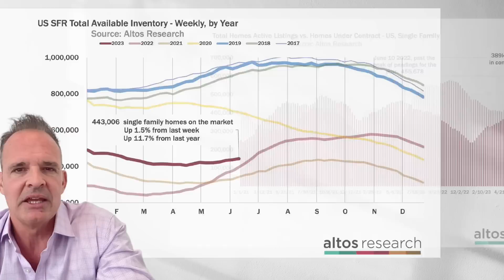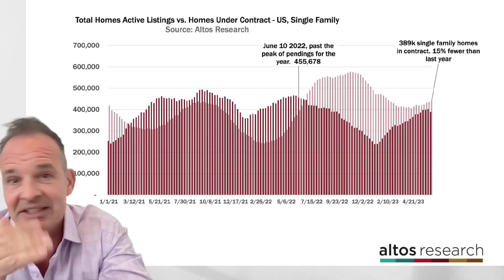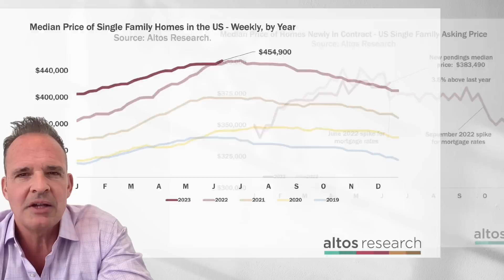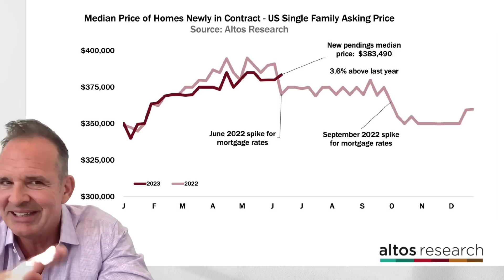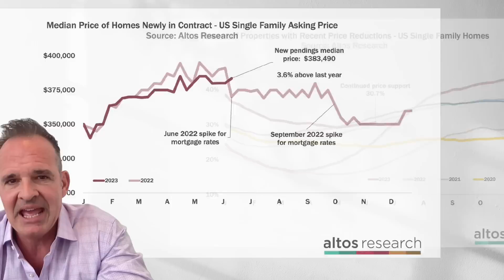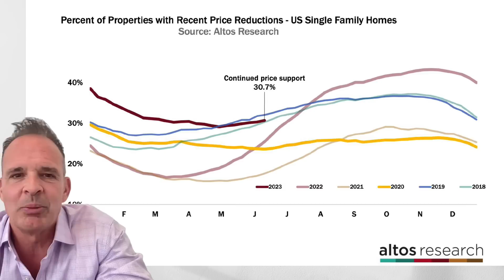Home sales have slowed, but home prices are holding up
A true data geek, Mike founded Altos Research in 2006 to bring data and insight on the U.S. housing market to those who need it most. Altos provides national and local real estate data to financial institutions, real estate professionals, and investors across the country, and the company is now part of HW Media, publisher of HousingWire and RealTrends. Mike uses Altos data to identify trends in the real estate market well before the headlines, and his work has been featured in the New York Times, The Atlantic, Fortune, Forbes and other publications.

Altos Research is now part of HW Media! Check out their channel at @HousingWire for more housing market insights.